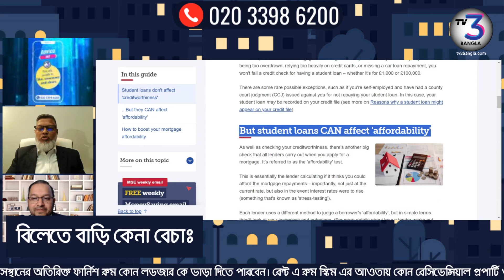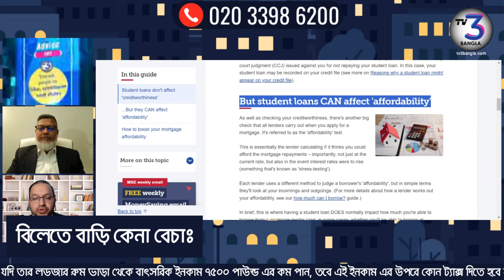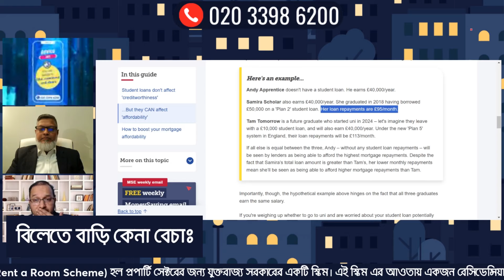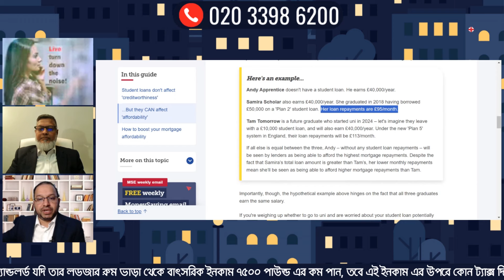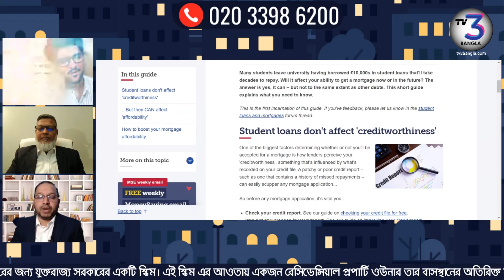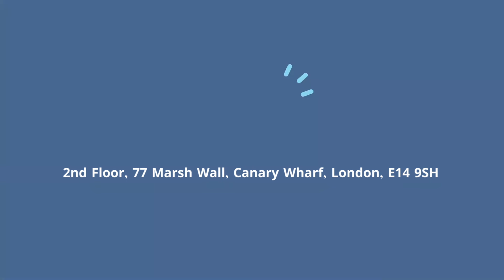স্টুডেন্ট লোন কি ঘর কিনতে প্রতিবন্ধকতা সৃষ্টি করে?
পড়ালেখা করতে হলে ইউকেতে অনেকে স্টুডেন্ট লোন নিয়ে থাকেন। এই স্টুডেন্ট লোন কিভাবে এফেক্ট ফেলে পরবর্তীতে তা নিয়ে বিস্তারিত আলোচনা করা হয়েছে ভিডিওতে।